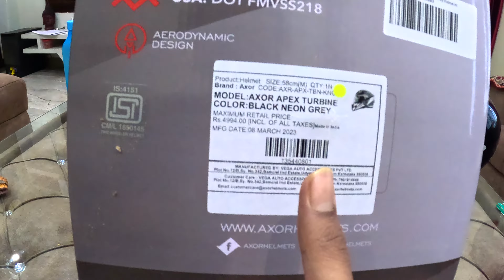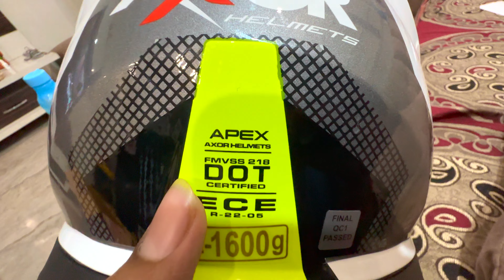Best Helmet Under 5k || Axor Apex Turbine || Black Neon Grey Colour.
My Equipments -
1.TELESIN Camera Clamp Handlebar Bike Mount 360°
2.Go pro Hero 11 Bundle
3.Go pro Media Mod
4.Le Gear Face Mask Pro+ for Bike
5. Axor Apex Turbine